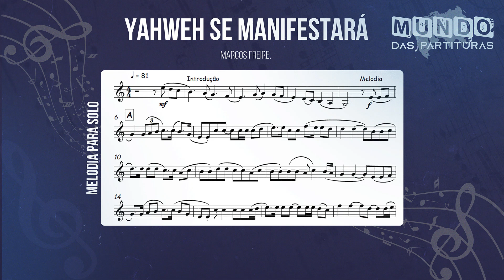Yahweh Se Manifestará - Marcos Freire🎺Partitura Melódica Sax Alto, Sax Tenor, Sax Soprano, Viola🎼